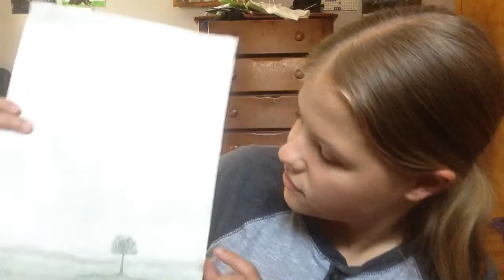Showing you my original art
Show and tell time! Let's have a tour of my original art!
Check out Celox! It's worth it, I promise! celoxonline.com

Celox first aid products (this should be in everyone's first aid kit)